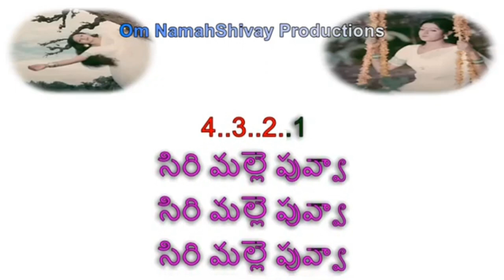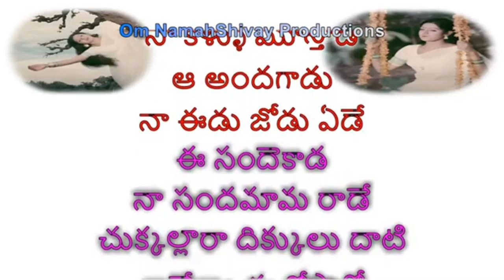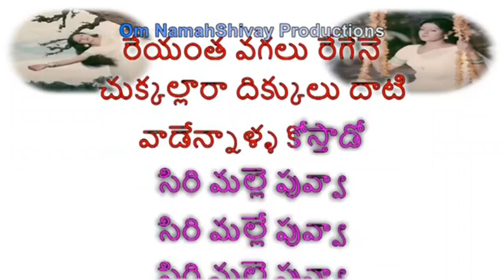Sirimallepuvva Coversong ||Vocals by Niharika